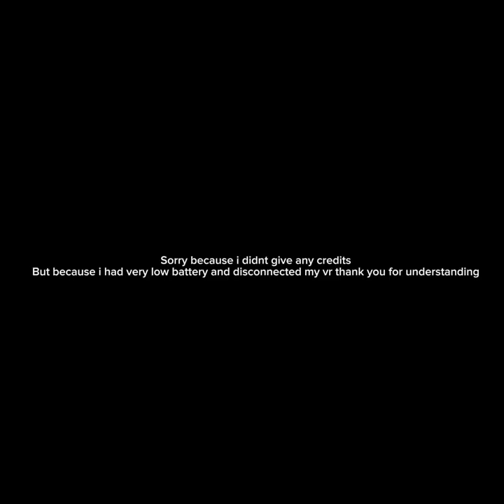Capuchin Documentary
Sorry for the actors who did not get any credit